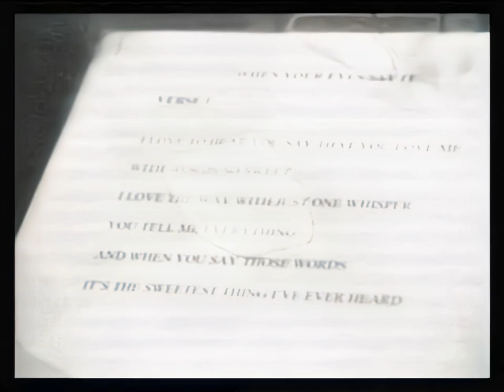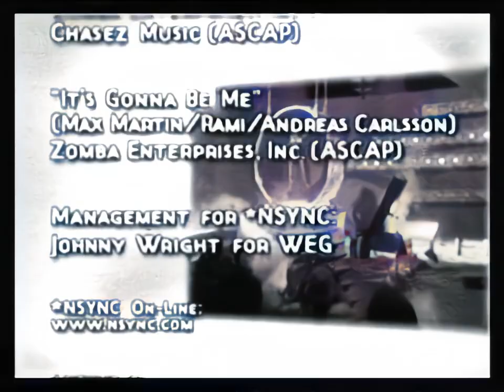total requests 2000 vhs re-do